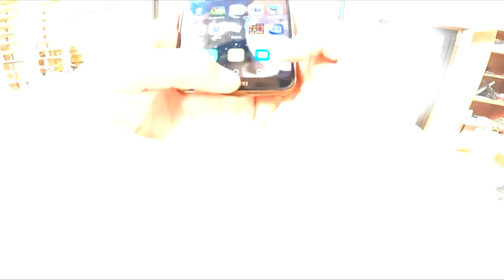Dziewczyna Przejęła Nasze Quady Odważna Dziewczyna !!!